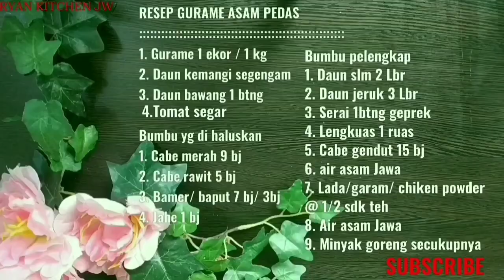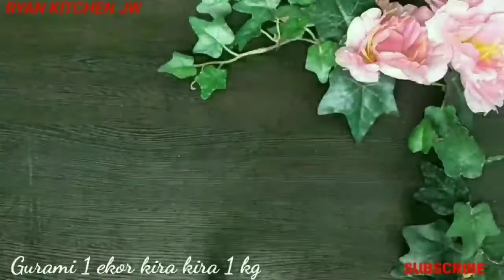GURAME ASAM PEDAS~RYAN KITCHEN JW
RYANKITCHENJW,Hari ini berbagi resep, GURAME ASAM PEDAS~RYAN KITCHEN JW,bikinnya simpel banget olahan GURAME ASAM PEDAS~RYAN KITCHEN JW, ini tidak asing lagi bagi keluarga Indonesia. Banyak ragam olahan ikan gurame ,salah satunya adalah yang berkuah dengan tes ada asam, ada manis dan pedas tentunya,yukkkk... Kita simak Resepnya GURAME ASAM PEDAS~RYAN KITCHEN JW

RESEP GURAME ASAM PEDAS~RYAN KITCHEN JW

1. Gurame ukuran 1kilo
2. Daun kemangi segengam
3. Daun bawang iris 2 Batang
4. Tomat segar 1 setengah biji

BUMBU YG DI HALUSKAN

1. Cabe kriting 9 bji
2. Cabe rawit sesui selera
3. Jahe 1 ruas
4. Bamer 7 biji
5. Baput 3 biji
6. Kunyit 1 ruas

BUMBU PELENGKAP LAINNYA

1. Daun slm 2 Lbr
2. Daun jeruk 3 Lbr
3. Serai 1 btng
4. Lengkuas 1 ruas geprek
5. Cabe gendut 15 biji atau sesui selara
6. Lada/ garam @ 1/2 sdk teh
7. Chicken powder 1/2 sdk teh
8. Gula merah dikit
9. Minyak sayur secukupnya
10. kecap manis 3 sdk mkn
11. air asam Jawa

SELAMAT MENCOBA.
50 ribu bisa makan semuanya.

TERIMAKASIH BANYAK YG UDAH MENONTON JANGAN LUPA.

SAMPAI KETEMU LAGI DENGAN VIDIO VIDIO RESEP SELANJUTNYA.

I😍U
KARENA ANDA BEGITU BERHARGA 🙏